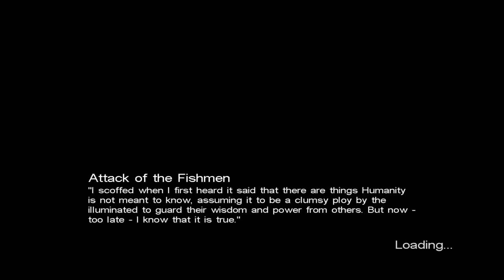Call of Cthulhu: Dark Corners of the Earth Part 5 - Last One Out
I don't know what's worse; my stealth skills or their aim...

You can get these videos plus news, reviews, podcasts, and commentaries

Call of Cthulhu: Dark Corners of the Earth was developed by Headfirst Productions and published by Bethesda Softworks. You can pick it up for yourself on Steam

The songs you heard were "Abandoned Cemetery" and "Ghosts in the Key of Wub Remastered" by TeknoAXE. You can download the songs for free here: